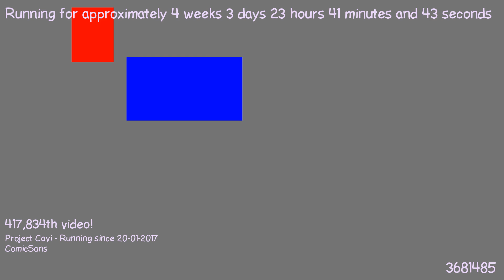1487713557 - Webdriver Cavi - O